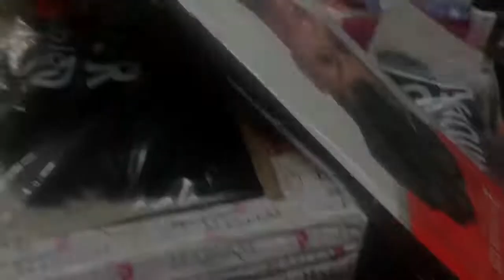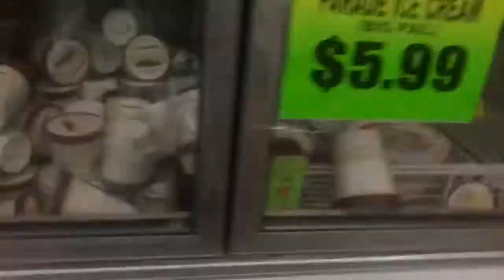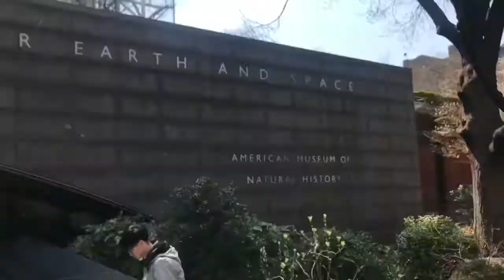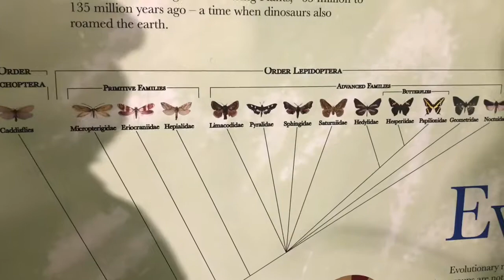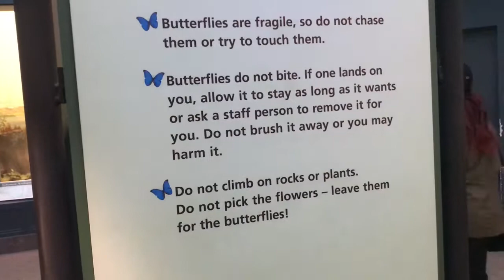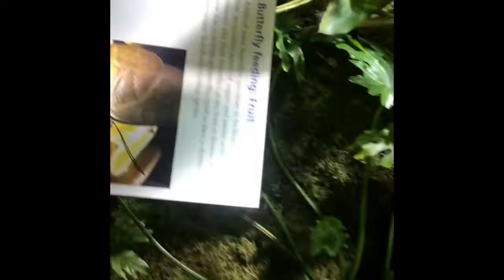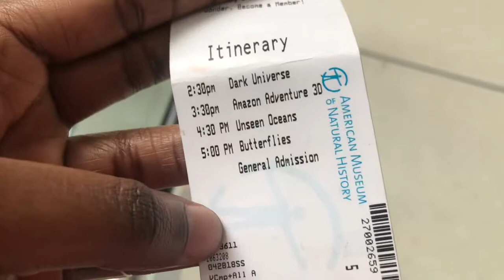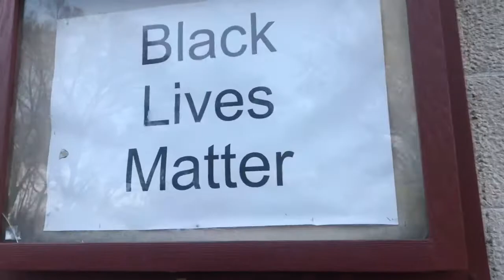NUDE LIP TUTORIAL||BUTTERFLIES🦋|| VLOGS